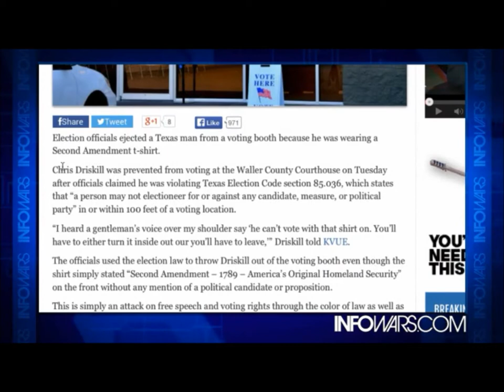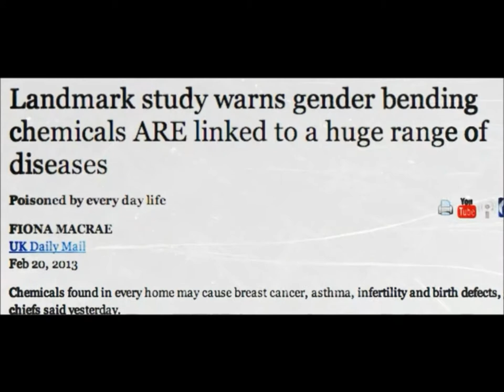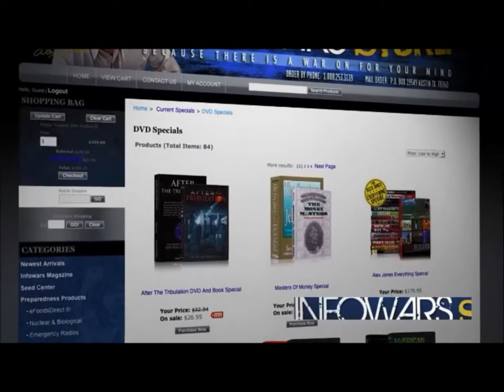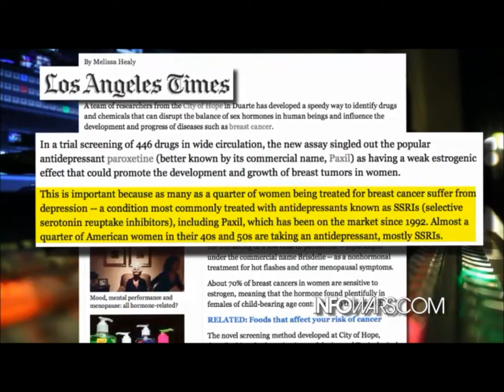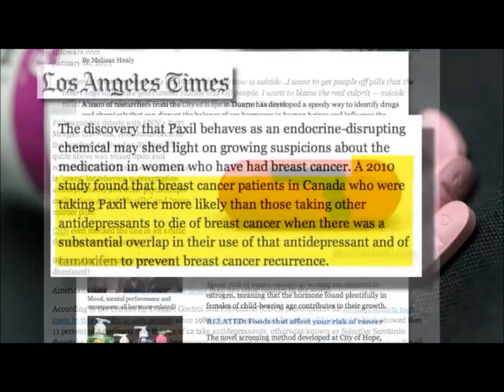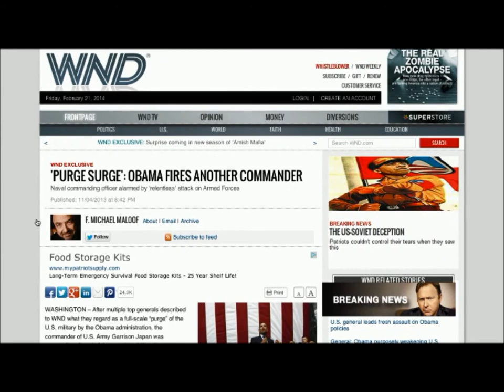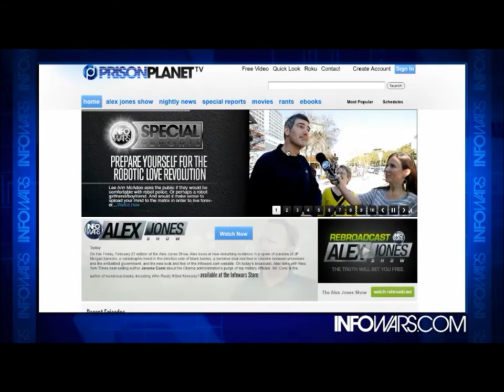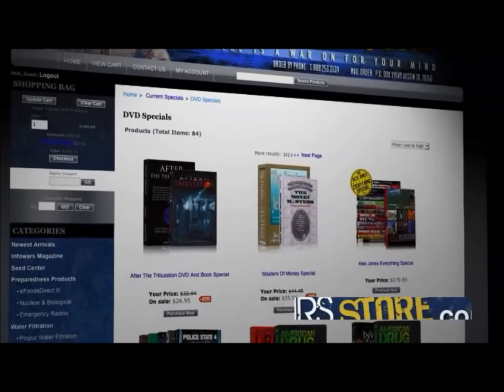INFOWARS Nightly News Friday February 21st 2014 HD part 2 of 2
On The February 21, 2014 Broadcast Of The Infowars Nightly News. Lee Ann McAdoo Hosts. News Covered: Judge Napolitano: Government Monitoring Newsrooms "Radical New Era of Tyranny" Piers shooting self in foot over gun debate. Polish Minister: If Opposition Does Not Accept Deal in Ukraine, Martial Law Will be Declared and "You'll All Be Dead" Ukraine Unrest: Riot Police Sewed up Protester's Mouth with Shoemaker's Thread. De Blasio's Caravan Caught Speeding, Violating Traffic Laws. Woman In Austin, Tx Arrested For Jaywalking While Jogging. Man Wearing Pro-Gun T-shirt Thrown Out of Voting Booth.